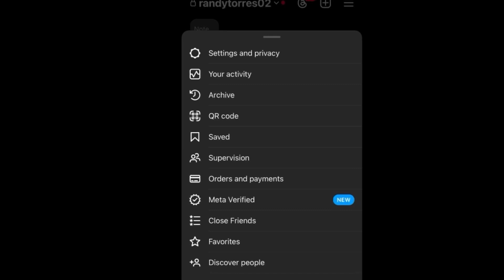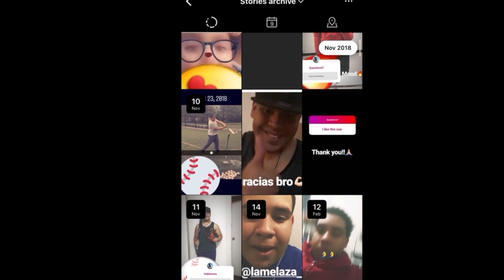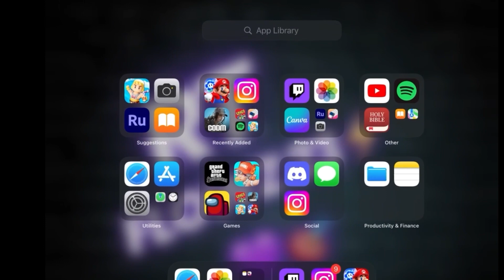RT FLOWZ First Day Of High School And Baseball Tryouts/ Story Time *Pt 2*